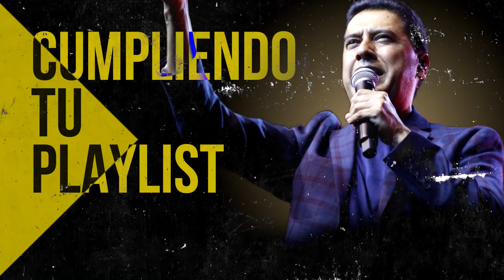Olvidaron Esos Himnos Y Ya No Los Cantan En La Iglesia - Himnos Antiguos, 60s 70s 80s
00:00 Intro

00:37 Juan Carlos Alvarado - Al Santo Lugar

04:38 Juan Carlos Alvarado - El Borde De Su Manto

11:16 Miel San Marcos feat Marco Barrientos - Bienvenido Espiritu Santo

15:46 Miel San Marcos feat Juan Carlos Alvarado - Cristo No Esta Muerto

17:13 Julissa - El Vendra

22:25 Julissa - Nadie Como Tu

27:12 Juan Carlos Alvarado - El Poderoso De Israel

28:31 Ericson Alexander Molano - Dios Manda Lluvia

35:02 Miel San Marcos - Tu Nombre

39:54 Juan Carlos Alvarado - Vivo Para Cristo

44:12 Ericson Alexander Molano - De Rodillas

52:45 Ericson Alexander Molano - Estoy Enamorado